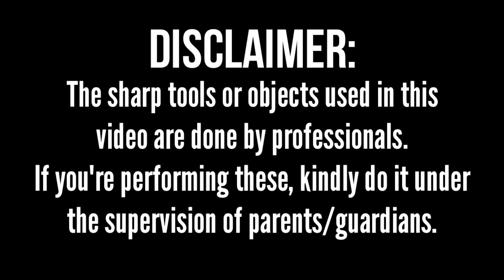How to make a Cube | Cuts & Grids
Hey Guys,
In this tutorial you'll be able to learn how to make a Cube. It is basic and very simple. By watching this video you'll be able to make Cubes of different sizes.

Outro by:
The Tech Master (Youtube creative commons video)